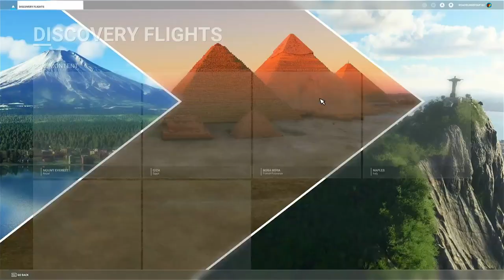New flight : Quick Discovery Flight Sim Update 5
A Quick Video Testing Sim Update 5, Discovery Flight Bora-Bora Island
With Floating Cessna 172 included in the Sim Update 5
Definitely faster FPS and smoothness, quicker loading, and overall nicer menu. I don't like the "LOCK" feature enable for PC should be off by default. Turn it off so you could use your mouse back. Also turn of the tips.

B787 Heavy division is broken so should wait for new updates